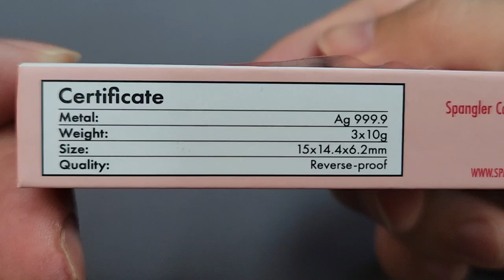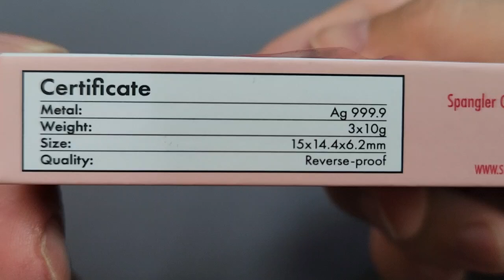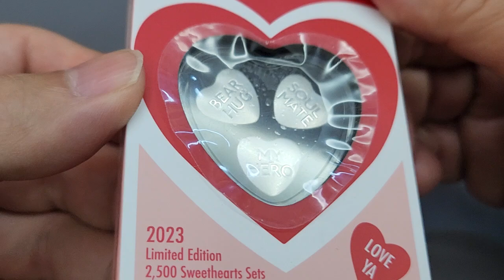Review Produk Medali Perak Sweethearts 3 x 10 gram dari PAMP 2023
Produk unik 3 x 10 gram perak berbentuk coklat hati dari PAMP Swiss